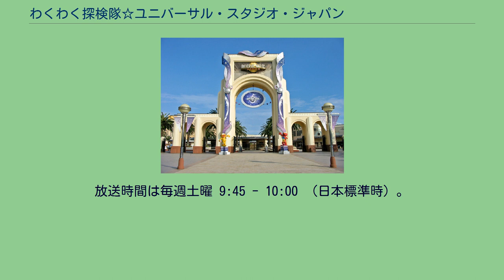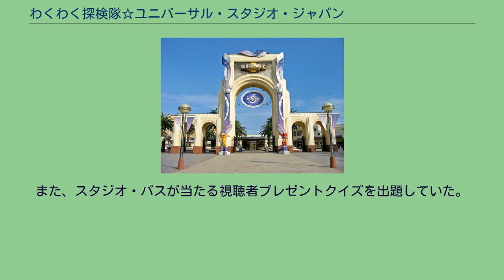わくわく探検隊☆ユニバーサル・スタジオ・ジャパン